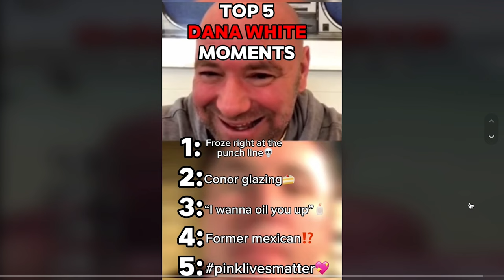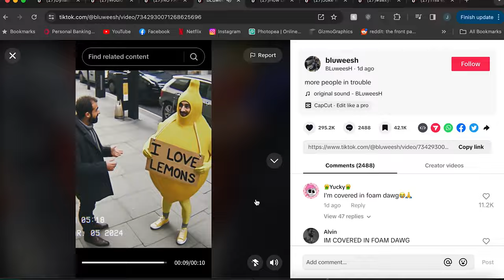Grapes & Pretzels Taste Like Fried Chicken - The DynamiteGizmo Podcast Ep.192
The DynamiteGizmo Podcast DGP - Episode #192

Todays Episode:
- 0:00 - Opening Clip
- 0:33 - Intro
- 3:41 - Sexy Talk Advice
- 09:42 - UFC 299 Predictions
- 12:52 - Blow my Nose
- 15:50 - Dana White Top 5 Moments
- 20:20 - Justin Bieber Sing-A-Like
- 22:04 - Fake Ads
- 23:14 - I Look At the Happy Things
- 24:58 - Ryan Garcia Bohemian Grove
- 32:30 - Watch Football in Silence
- 36:20 - Grape and Pretzles Taste like Fried Chicken
- 44:24 - AI Videos
- 46:47 - Outro